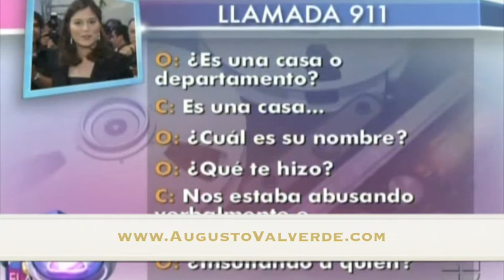Augusto Valverde in La Tijera (Episode 4)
Actor and TV Host Augusto Valverde hosts in his former national program of "La Tijera". Augusto has since moved to Los Angeles where he now works exclusively in the American entertainment industry. for more info.